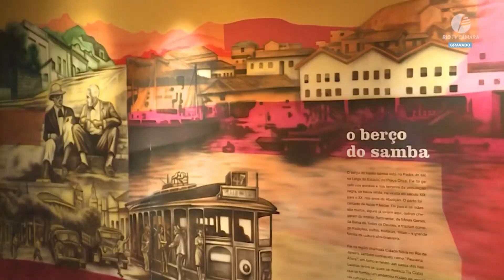Dia Nacional do Samba: conheça a história do gênero que encanta os brasileiros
No Dia Nacional do Samba, confira nossa reportagem especial sobre a data.

Este dia foi instituído em homenagem a um dos maiores nomes da música brasileira e sambista de Minas Gerais, Ary Barroso, que no final da década de 30, compôs a música "Na Baixa do Sapateiro", canção que expressava todo o seu amor pelo estado da Bahia.

Nesta matéria, contamos com a participação do presidente da Comissão de Cultura da Câmara, vereador Reimont (PT); do vice-presidente da Comissão de Cultura da Câmara, vereador Tarcísio Motta (PSOL); e do historiador Vinicíus Natal.